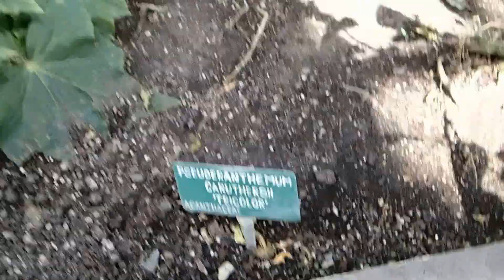Greenhouses with collection of indoor plants V. , Olomouc Czech republic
During the FLORA Olomouc Exhibition you can see many indoor plants in 4 green houses This is already the 5th. vid from the first one with many beautiful plants. Hope you will enjoy it. :-)
While travelling, have you any other experiences with flowers?